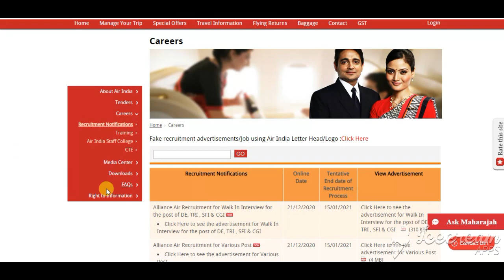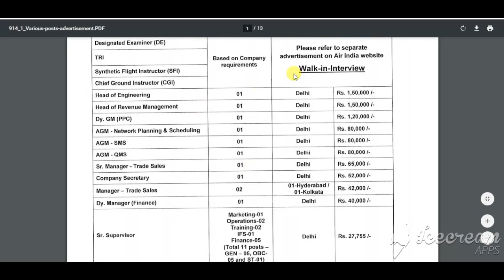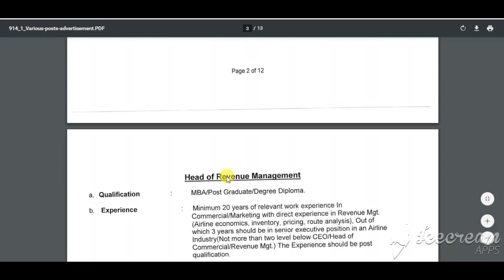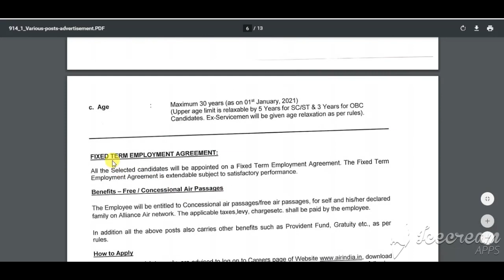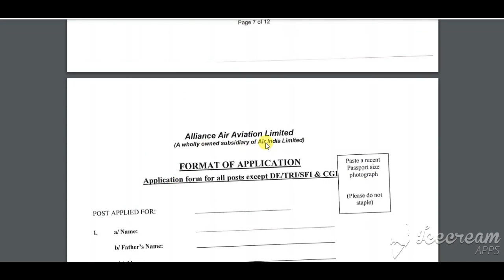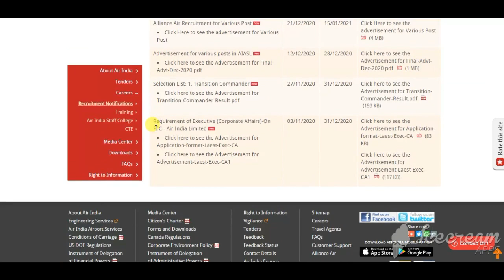Air India Supervisor, Manager Recruitment 2021 | Air India Supervisor, Manager Vacancy 2021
Air India Supervisor, Manager & Other Posts Recruitment 2021 | Air India Supervisor, Manager Vacancy

Air India Recruitment 2020-21: Alliance Air Aviation Limited (AAAL) has invited applications for recruitment to the post of Supervisor, Manager & Others. Interested candidates can apply to the posts through the prescribed format on or before 15 January 2021.

Important Dates:

Last date for submission of application: 15 January 2021
Walk-In-Interview Date: 05, 06 & 21 January 2021